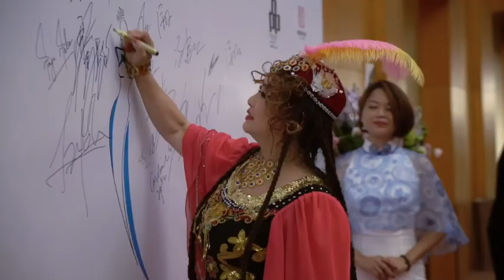Blue & White Intl Qipao Pageant 2017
International Qipao Pageant at Resort world Sentosa singapore by Blue & White Intl.